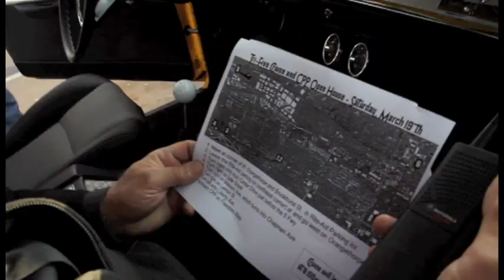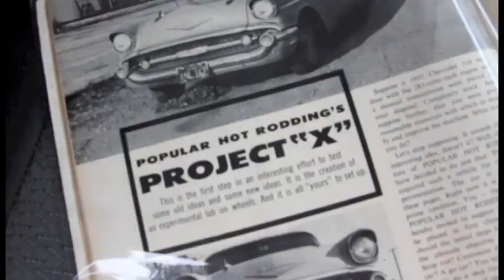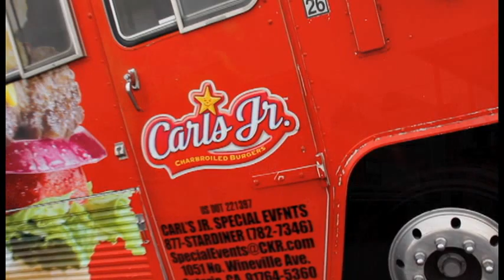Tri-Five Cruise & CPP Shop Tour - 2011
Over 70 Tri-Five Chevys came together to attend CPP's 1st Annual Tri-Five Shop Tour. It was awesome to watch as most of these Tri-Fives cruised from Fullerton to Anaheim taking up both lanes of the road for nearly a half mile.